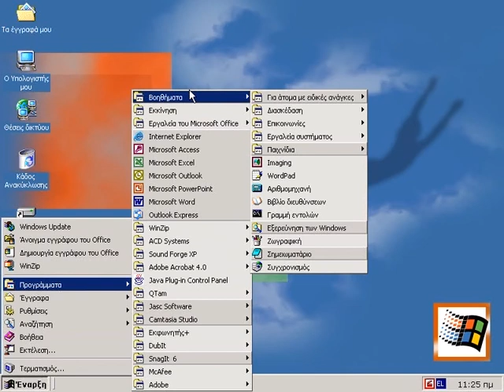MS Windows Part 27